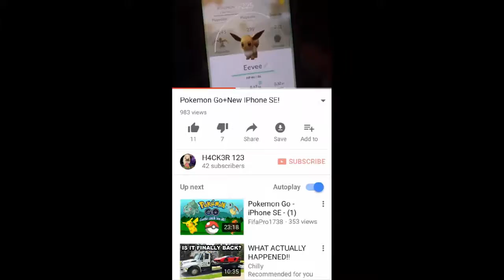ITS FUCKING HERE!!!!!/ CALL OF DUTY WW2 PRIVATE BETA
CANT WAIT FOR FULL GAME!!!